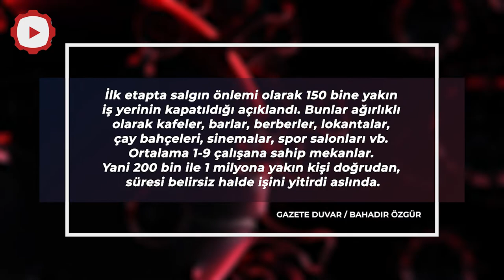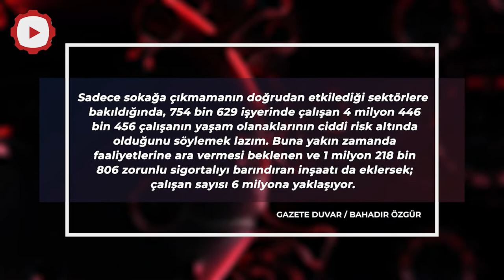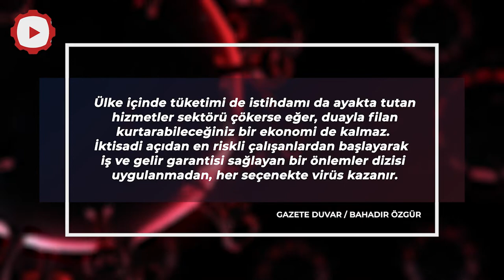Virüsün ‘Z raporu’: Kaç kişinin işi tehlikede?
Sadece sokağa çıkmamanın doğrudan etkilediği sektörlere bakıldığında, 754 bin 629 işyerinde çalışan 4 milyon 446 bin 456 çalışanın yaşam olanaklarının ciddi risk altında olduğunu söylemek lazım. Buna yakın zamanda faaliyetlerine ara vermesi beklenen ve 1 milyon 218 bin 806 zorunlu sigortalıyı barındıran inşaatı da eklersek; çalışan sayısı 6 milyona yaklaşıyor. Aileleri de dahil edildiğinde salgının ekonomik olarak ilk anda 15 milyondan fazla insanı vuracağını tahmin etmek abartı sayılmaz.

Gazete Duvar / Bahadır Özgür